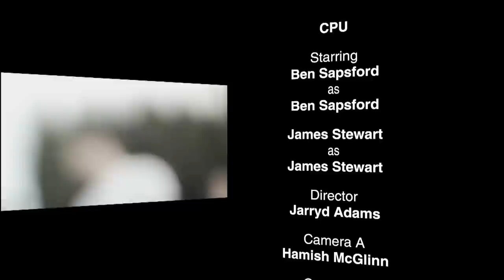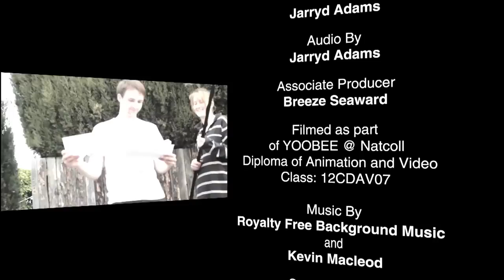Central Processing Unit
James Stewart and Ben Sapsford star in another short film